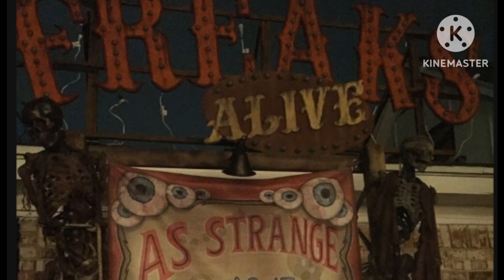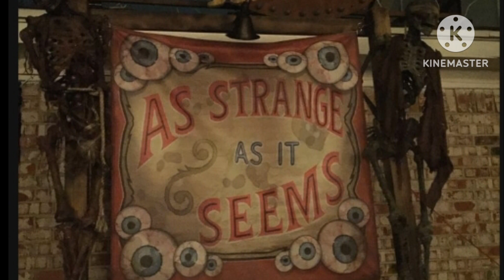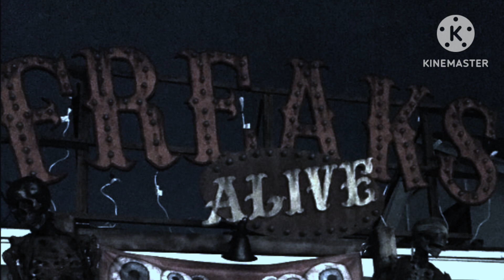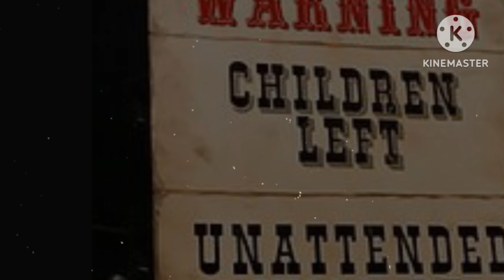DeadWood Circus tositapahtumiin perustuva creepypasta (ja vocaloid kappale)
Toivottvaasti tykkäsitte creepypastasta, menkää kuuntelemaan darkwood circus vocaloid laulu jos kiinnistaa